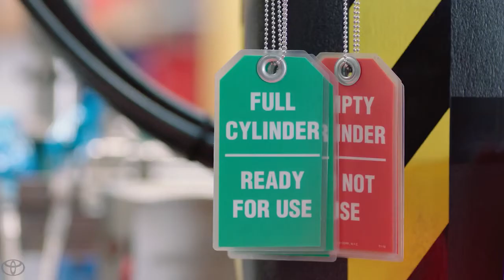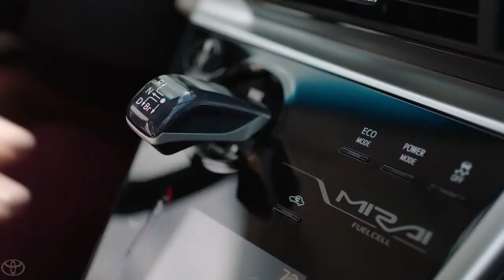Toyota Mirai Portrait of a Pioneer – Jackie Toyota YouTube